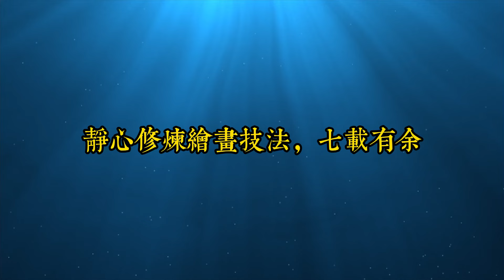《道德經》裡最深刻的六句話，悟一句，醒半生，你再看不懂就晚了！｜思維密碼｜分享智慧